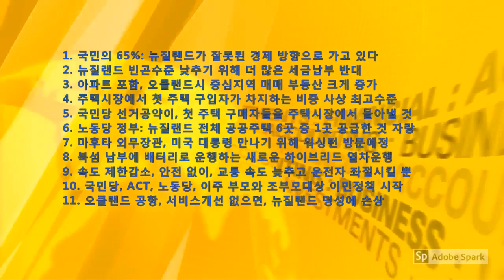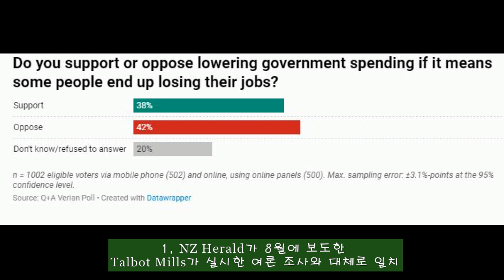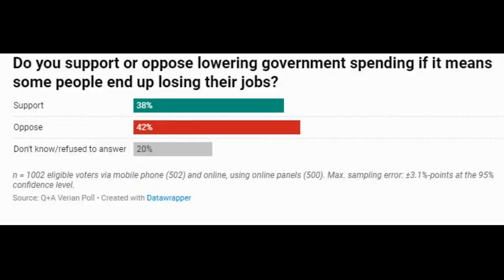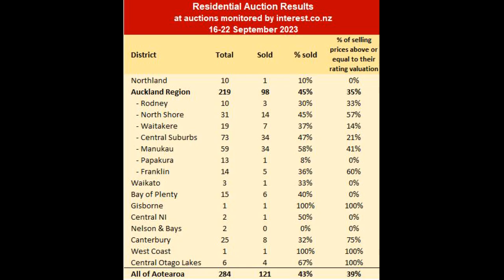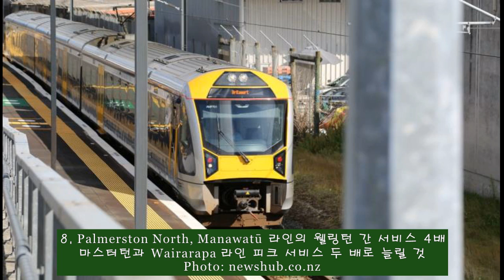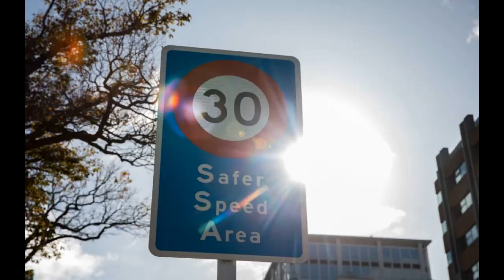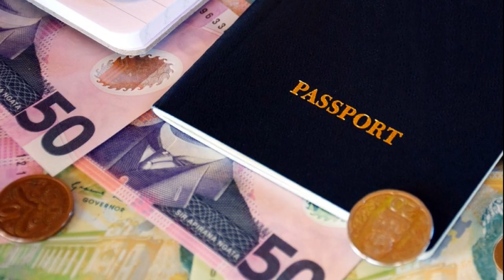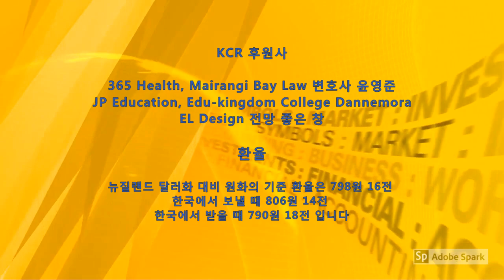KCR: 2023년 9월 25일 뉴질랜드 뉴스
1. 국민의 65%: 뉴질랜드가 잘못된 경제 방향으로 가고 있다
2. 뉴질랜드 빈곤수준 낮추기 위해 더 많은 세금납부 반대
3. 아파트 포함, 오클랜드시 중심지역 매매 부동산 크게 증가
4. 주택시장에서 첫 주택 구입자가 차지하는 비중 사상 최고수준
5. 국민당 선거공약이, 첫 주택 구매자들을 주택시장에서 몰아낼 것
6. 노동당 정부: 뉴질랜드 전체 공공주택 6곳 중 1곳 공급한 것 자랑
7. 마후타 외무장관, 미국 대통령 만나기 위해 워싱턴 방문예정
8. 북섬 남부에 배터리로 운행하는 새로운 하이브리드 열차운행
9. 속도 제한감소, 안전 없이, 교통 속도 늦추고 운전자 좌절시킬 뿐
10. 국민당, ACT, 노동당, 이주 부모와 조부모대상 이민정책 시작
11. 오클랜드 공항, 서비스개선 없으면, 뉴질랜드 명성에 손상

아나운서: 김진희     편집: 한우성